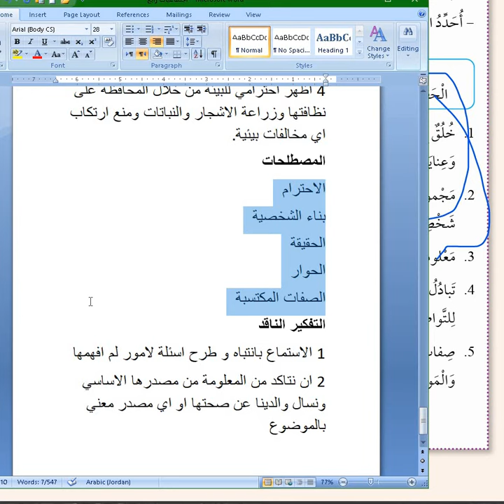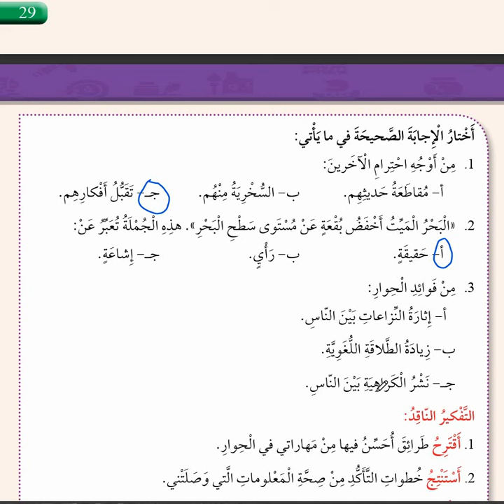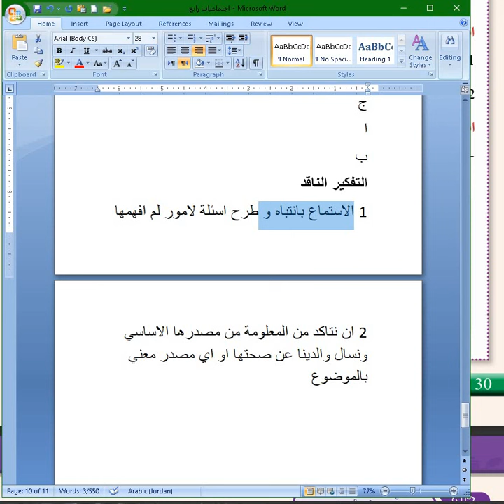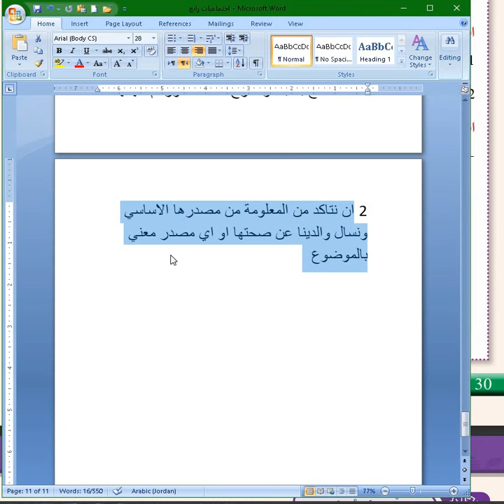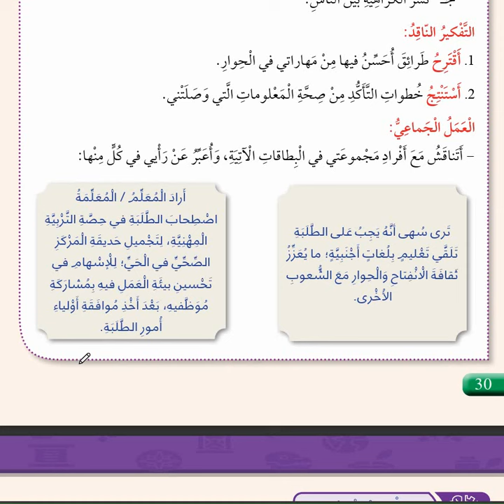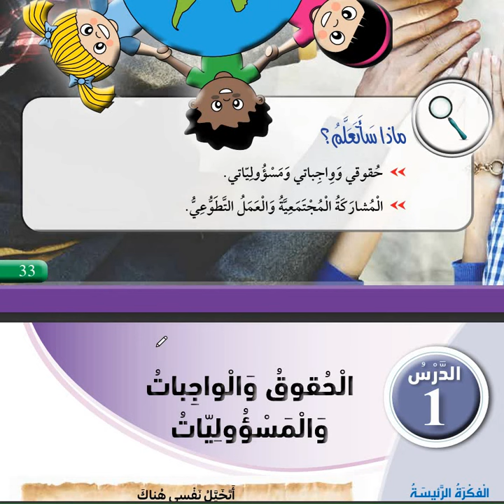حل اسئلة الوحدة 5 صف رابع اجتماعيات منهاج جديد